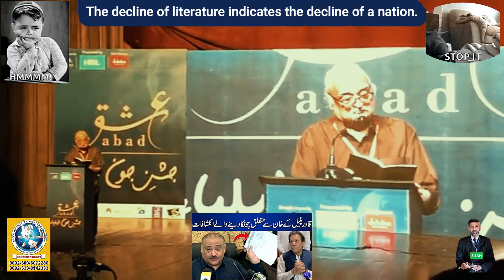Declined Nation | Lost Ethics | Corrupt Governance System | Ministries | Medical Report | Imran Khan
Dearest viewer! This video contains:
(1) Eye opening facts about the declined nation
(2) Unethical behavior of the national ruling elite
(3) Poor condition of the state
(4) Oppressed citizens and their unheard voices
1). Your smile for your brother is Charity (Prophet Muhammad صلی ا للہ علیہ و سلم)
2). Let's learn English to understand/better/contribute (to) the world with a broader vision. (Muhammad Rafi Mujahid)
3). "Let us always meet each other with smile, for the smile is the beginning of love." (Mother Teresa)]
4). I am to learn to serve humanity without any kind of discrimination! (Dr. Muhammad Rafi Mujahid)